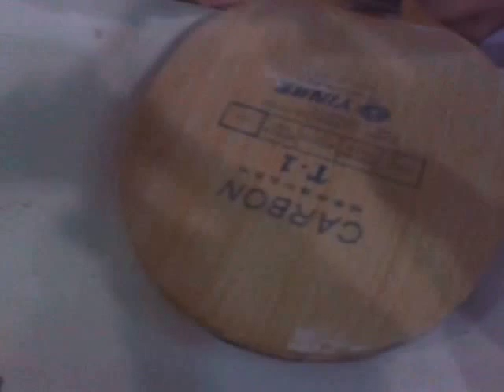การลอกและติดกาวน้ำ water base glue(1) ใช้กาวพาราหล่อเเบบ 18+